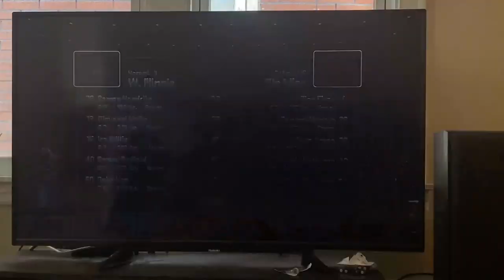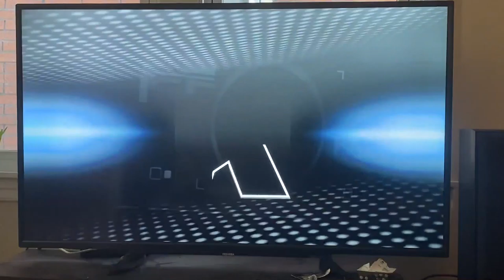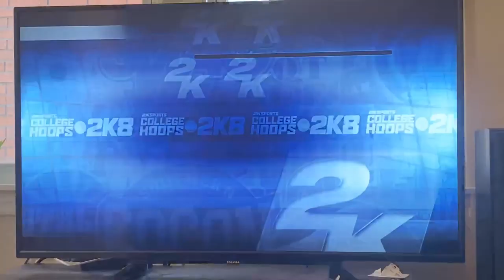College Hoops 2K8: Western Illinois vs. Ole Miss